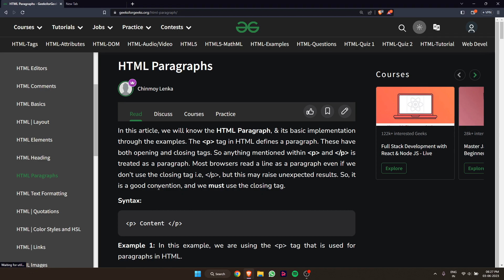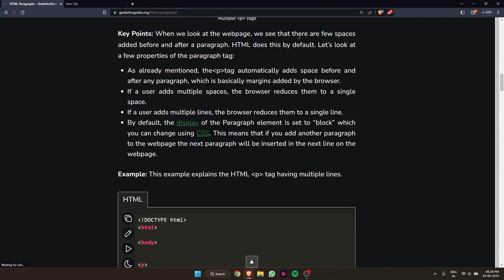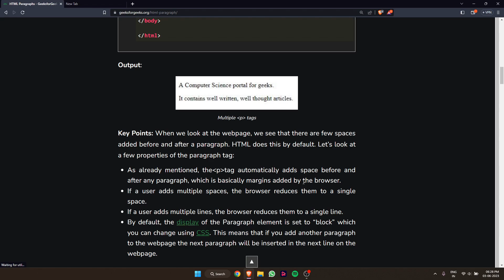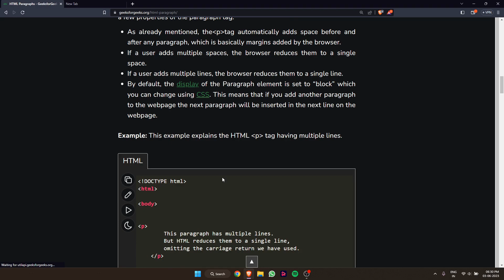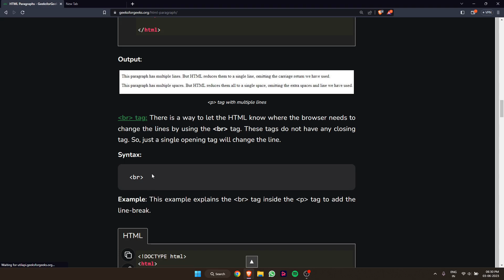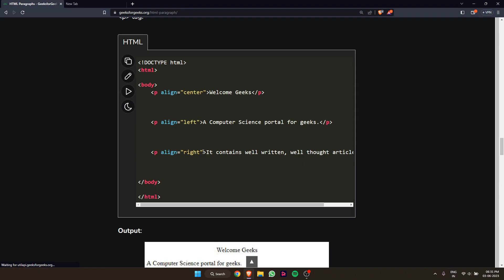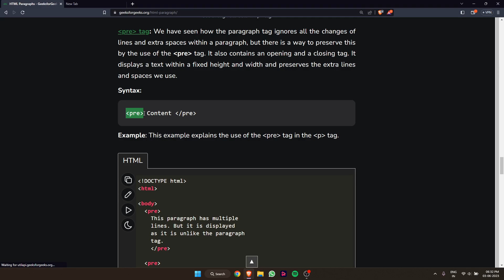The Importance of HTML Paragraph Tags: Enhancing User Experience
Confused about HTML paragraph tags? Don't worry, we've got you covered! In this video, we'll break down the fundamentals of paragraph tags in HTML and show you how to use them correctly. Discover the importance of proper paragraph structuring for search engine optimization, user experience, and accessibility. Get ready to take your web design skills to the next level with this easy-to-follow tutorial.

LinkedIn: Sahil (亗sAɥiŁ ʝAиɢiĐ亗) Jangid